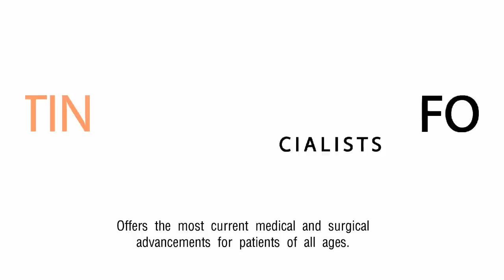How To Treat a Sprained Ankle | Prevent Chronic Ankle Instab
Chronic ankle instability is a condition that patients suffer from if they&rsquo;ve had more than one ankle sprain in the last year or several over their lifetime and did not treat the injury properly.&nbsp; If you stretch or strain a ligament on the outside of your ankle and don&rsquo;t treat it carefully, the tissues could heal in their stretched state.&nbsp; If this happens, you will be much more prone to rolled ankles.&nbsp; If you sprain your ankle, the first thing you should do is rest it, ice it, compress it and elevate it.&nbsp; If you are still having pain 24-36 hours after an ankle sprain, you should call a podiatrist to have the injury evaluated.&nbsp; We encourage you to browse the free resources on our website and don&rsquo;t hesitate to call the Austin Foot and Ankle Specialists at .